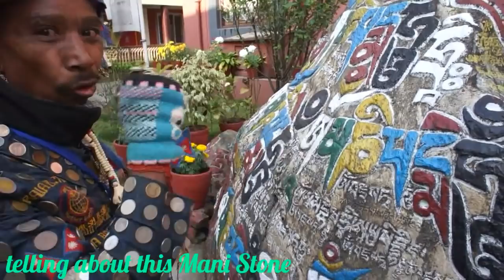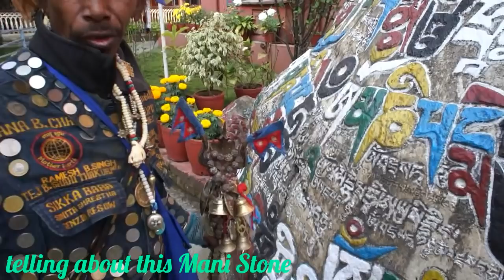World famous Coin Man (Sika Baba) talking Tibetan language... from Nepal,Pokhara